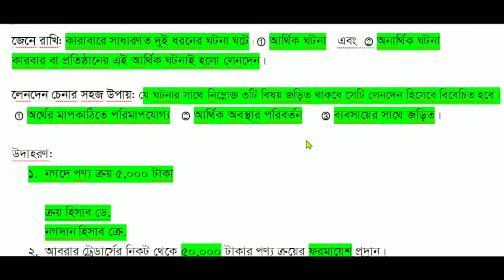লেনদেন চেনার সহজ উপায় || লেনদেন/Transaction || হিসাববিজ্ঞান || নবম-দশম || Study For Today